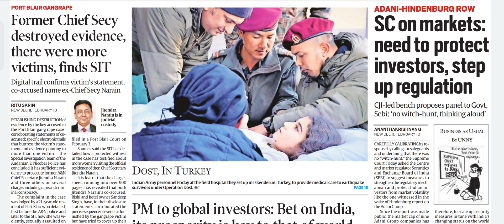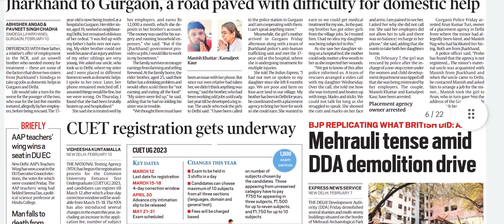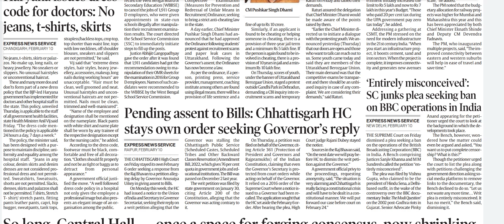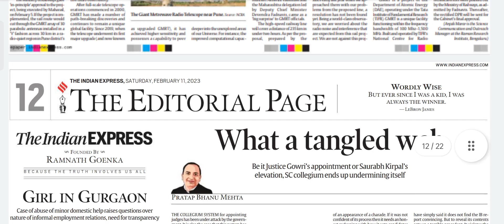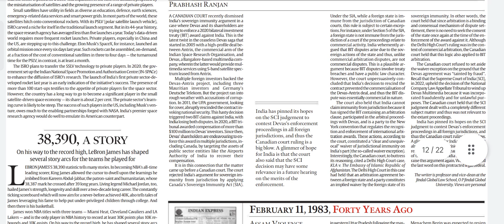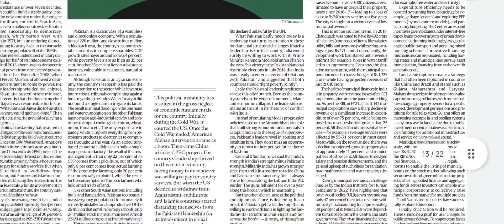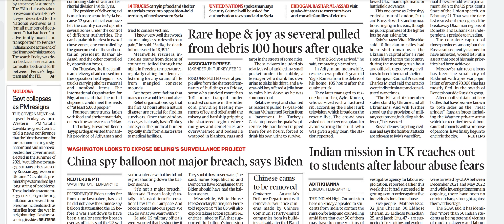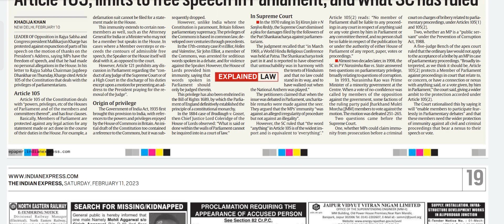11 February 2023 | The Indian Express newspaper analysis & editorial discussion | current affairs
TODAY NEWSPAPER ANALYSIS OF THE HINDU OR THE INDIAN EXPRESS FOR UPSC CSE PRELIMS AND MAINS 2023.

Playlist of November 2022 current affairs

It provides adequate knowledge about tha newspaper and current affairs as important questions in examination prospective daily up-to-date regularly basis .

key words--
the indian express newspaper
the hindu newspaper
the indian express today
the indian express editorial discussion
the hindu editorial discussion
the indian express today news
the hindu today news
the indian express analysis
the indian express current affairs
the hindu current affairs
the indian express today current affairs
the hindu today current affairs
the indian express important highlights
the hindu important highlights
the indian express important questions
the hindu important questions
the indian express important articles
the hindu important articles
upsc examination
upsc current affairs
upsc cse prelims
upsc main examination
upsc editorial analysis
upsc examination materials
upsc daily current affairs
upsc daily up-to-date
regularly current affairs
today  current affairs
ssc examination
bank examination
ssc gd ssc mts ssc check ssc cgl
ssc examination meterial
SSC NDA BANK PO POLICE SERVICES

The Hindu is an English-language, Indian daily newspaper owned by The Hindu Group, headquartered in Chennai, Tamil Nadu. It began as a weekly in 1878 and became a daily in 1889.

Indian Express Limited is an Indian news media publishing company. It publishes several widely circulated dailies, including The Indian Express and The Financial Express in English, the Loksatta in Marathi and the Jansatta in hindi